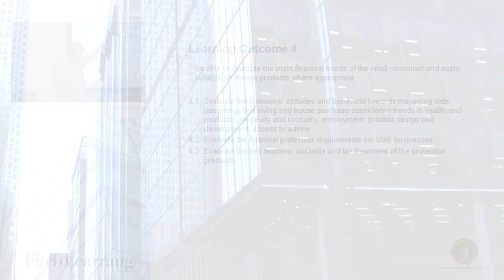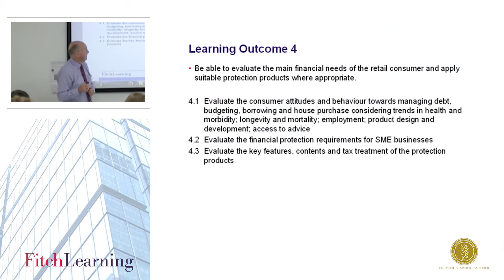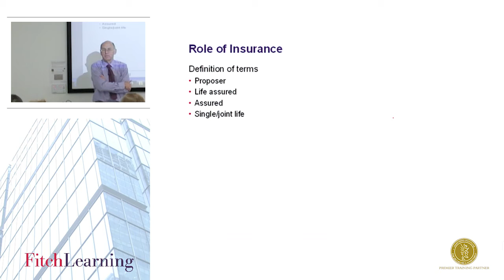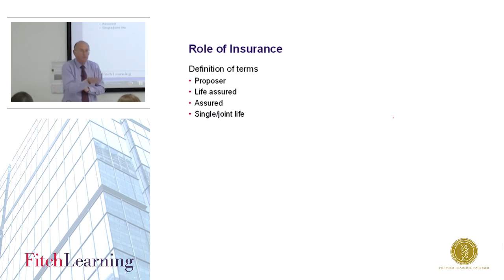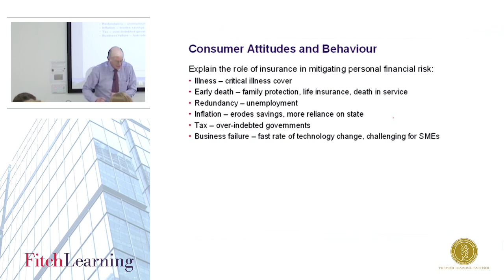CISI - CWM - Applied Wealth Management, Protection Products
In this 20 minute extract from the Fitch Learning classroom tuition phase of the Applied Wealth Management course the instructor covers protection products, particularly focusing on the role of insurance and consumer attitudes and behaviours.

For information about the courses we offer to help you become a CISI Chartered Wealth Manager, please visit our

As part of the Fitch Group, Fitch Learning partner with clients to elevate knowledge and skills and enhance conduct.

With centres in London, New York, Singapore, Dubai and Hong Kong; we are committed to questioning and understanding client needs across the globe and on the ground locally. Our people advise and build learning solutions to accelerate the achievements of the individual, and the company across the entire employee lifecycle.